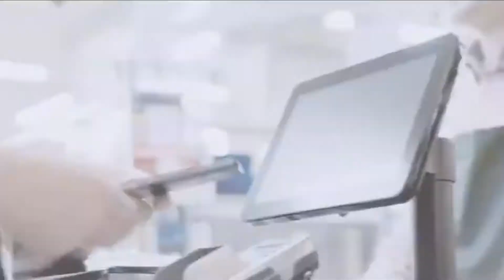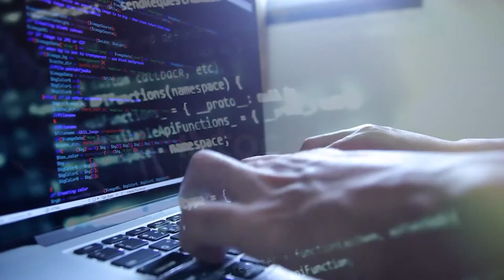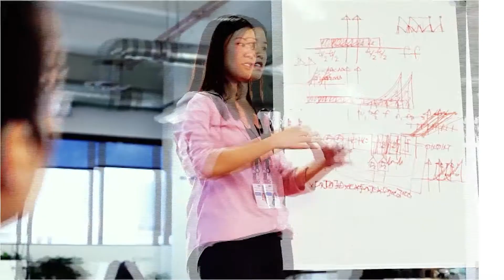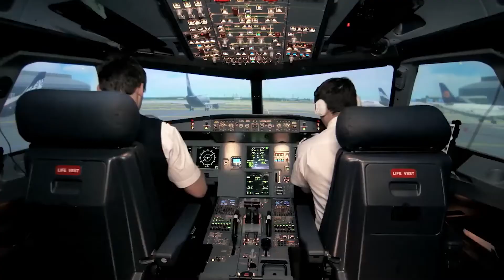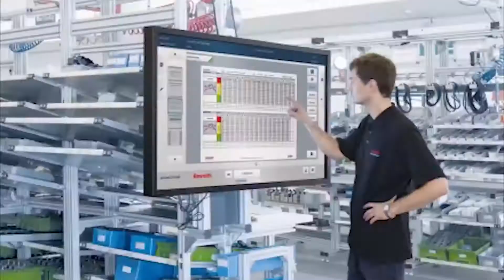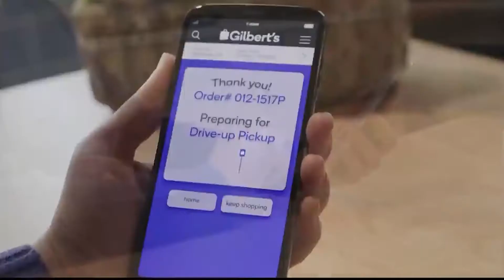Top Semiconductor Companies Around The World RANKED!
Welcome back to Business Craze. Semiconductors are already a part of our life. With our daily use of electrical devices, we can see plenty of semiconductor companies. And on this channel right now, we are going to identify the Top Semiconductor Companies in the World.

These semiconductor companies are the leading distributors of electric parts being used in radios, computers, mobile phones, and many more. Many of these semiconductor companies manufacture mainly silicon wafer. Make sure to watch this video as we present the Top Semiconductor Companies in the World.